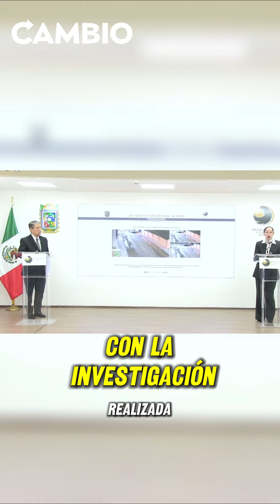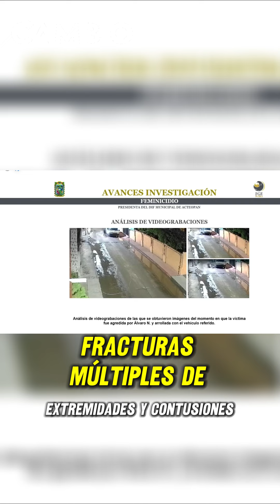Así fue el fem*nicid*o de María Elianet N. a manos del edil de Acteopan